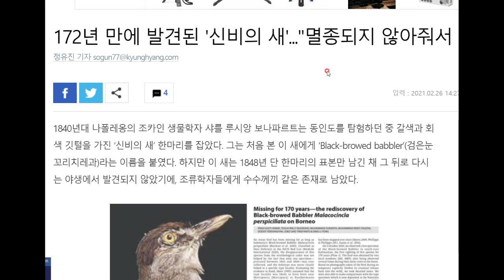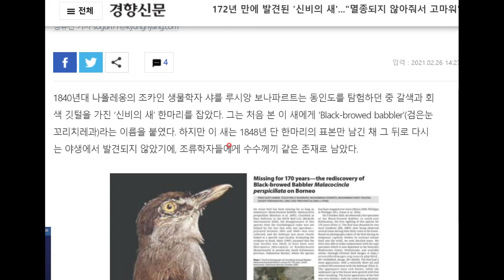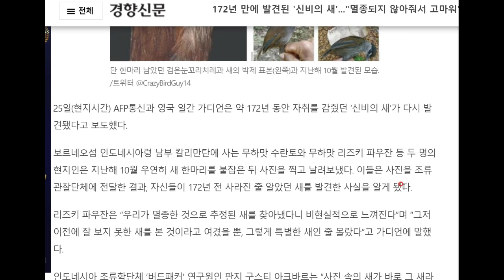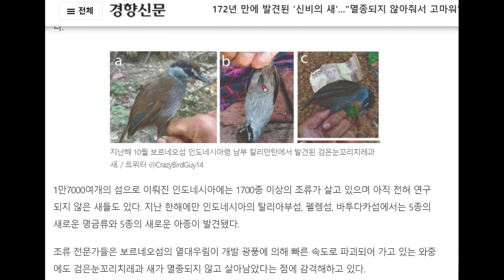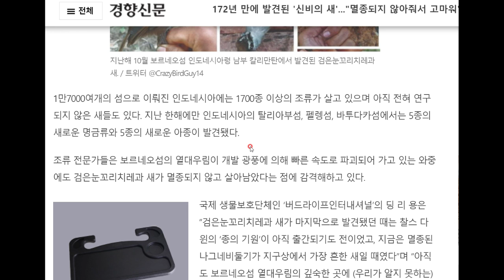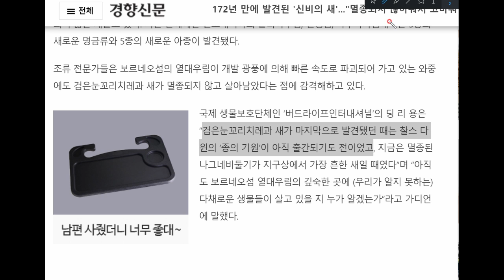멸종된 줄 알았던 신비의 새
172년 만에 다시 발견되었다고 합니다.